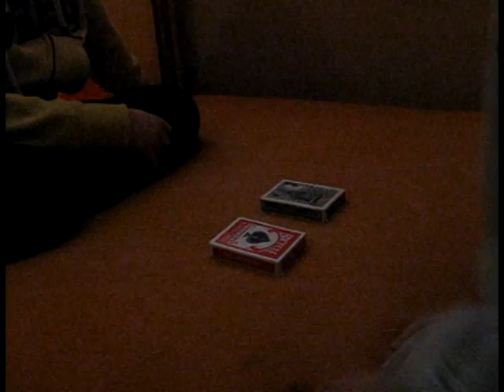Blind - Daniel Madison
Yes its from Theory11-1on1
This Tricks Is The Best and fun to do...